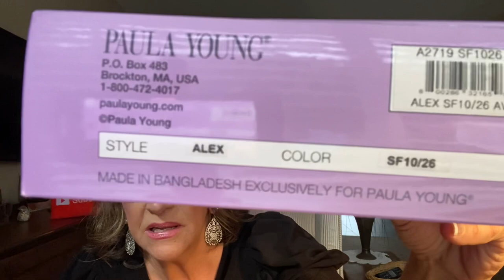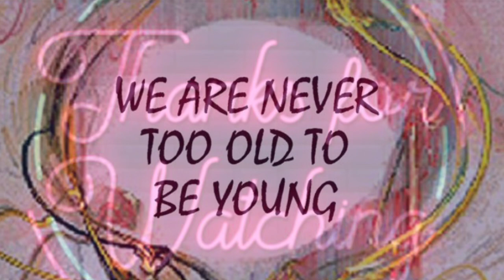Paula Young/Wig Review/Alex/Over 70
Paula Young Wig Review today is called Alex.  Alex is in the color Buttered Toast SP 10/26
Very soft Buttery color Blonde with darker gradual color in back to nape. This makes for a very natural color. Very youthful style with a lot of bounce. Very lite weight at only 2.4 OZ.
I hope you Enjoy this review and it helps guide you on your wig journey.  💕
I PURCHASED THIS WIG WITH MY OWN MONEY NOT A SPONSORED VIDEO

Thank you to my Posse and all my new subscribers for joining our channel.  I could not do this without you.  Go out and make this a positive beautiful day. Do not allow Negativity into your heart mind or body. Stay happy and healthy and be kind .  Much Love, Babs

First wig I was wearing is a favorite.  Jacklyn Smith Sunset in Caramelized Brown ordered thru Paula Young...

So many people ask about my skin and what I use so here is the link for you on Ella Freda . Honestly girls my skin has never looked better!
I do have an affiliate link for these products and if you order I do make a little bit of money certainly not as much as I spend but a little.  If you order just hit this link below and Thank you in advance!
Takes you to Ella Freda site

Julie from Sqhair bands has graciously sent this code to me for you to take advantage of this amazing hair band. So versatile and as you saw by my reviews they can be worn many ways.
BARB25

Beautiful Sashka bracelets are not only comfortable to wear but they can make even the oldest hands look so feminine on your wrist.
BarbaraT30 for 30%

If you have not tried the Liberex system yet, you should give it a try. Cleans, Brightens and massages your face all in one.  I love it.  Here is the information you need to get a discount.

Info on Sleep and Glow Pillow from them directly
 If the person orders a pillow + additional pillow case or pillow bra or something else which in total makes $180 then the delivery is free by Fedex Ground.
If you  order only a pillow for $165 dollars, which is under the $180, then the delivery will be $12,99 by Fedex Ground.
You can check this option at the checkout. In this case, people are able not to pay the full amount at the moment but split it during the several weeks. Never get charged interest and will not hurt your credit report
, The pillow will serve you for 5 years and costs only a $31.80 a year and only a fraction of person’s worth of creams or injections.
MONEY BACK GURANTEE AND A 3 YEAR WARRANTY